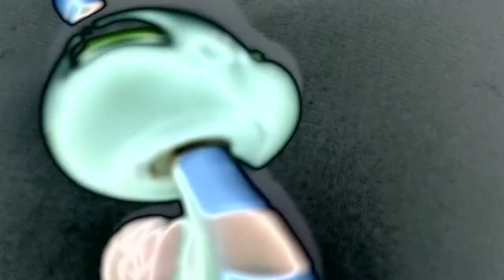Children of the night lps mv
Hey guys and I DO NOT OWN THIS SONG!!This is to fosters and the adopted they have gone threw a lot!Support to them for being brave and confident threw out their life so far!So hope you enjoyed the video it was filmed on video star so hope u enjoyed!!